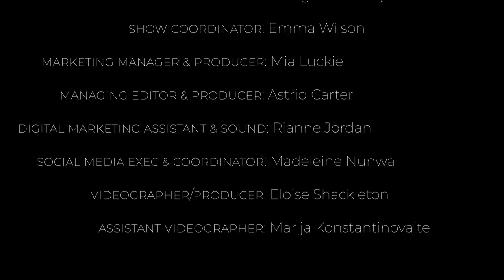High Street Make-Up Haul 2019, ALL Under £20 | SheerLuxe Show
SheerLuxe host Olivia Wayne is joined by Laura Black, Rebecca Hull and Georgina Blaskey in today’s episode.

Hot topics today include Lady Gaga and Bradley Cooper and the are-they-aren’t-they rumours surrounding them after that Oscar’s performance.  Plus, the team talk about where in the UK they would like to live outside of London, and the new curriculum due to launch in schools.

SheerLuxe Beauty Editor Rebecca Hull joins Olivia for an affordable make up haul featuring the best high street make up products available right now - all under £20, and finally, the team reveal some of their top supermarket buys and recipe hacks.

SECTIONS
Panel (00:00)
Affordable Make-up Haul (13:15)
Supermarket Buys & Recipe Hacks (24:25)